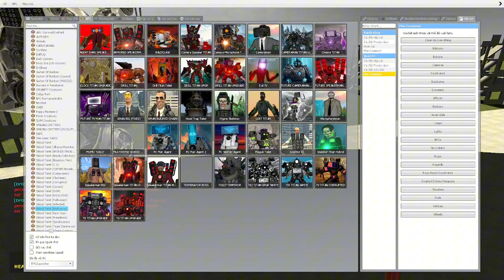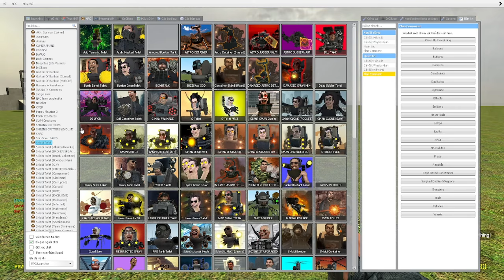skibidi toilet multiverse 172